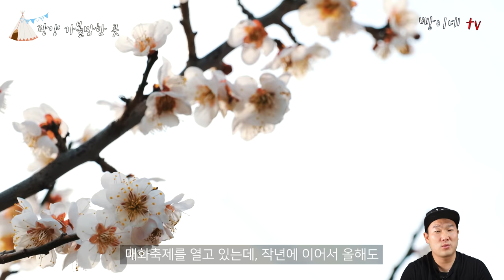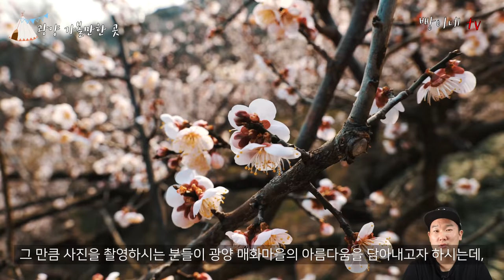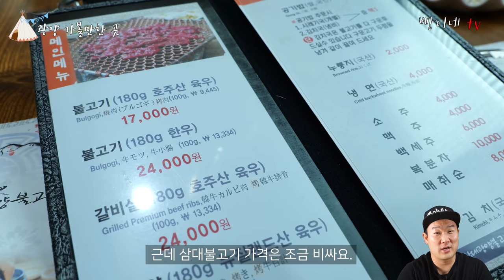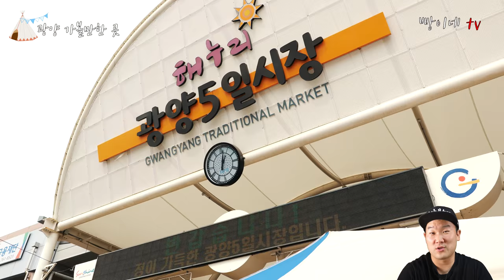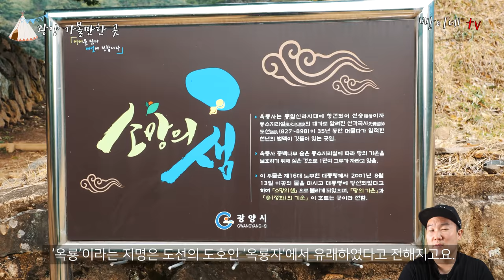광양 매화마을과 같이 가볼만한 여행지 다섯 곳 추천해드립니다 / 매화마을 주차정보 / 광양 맛집 / 국내여행지 추천 / 봄 나들이 여행지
오늘은 광양 매화마을과 같이 가볼만한 곳 다섯 곳을 추천해드리도록 하겠습니다.

항상 코로나 수칙 준수하면서 안전한 여행 되시기 바랍니다.

0:00 Music Video
1:30 intro
2:28 광양 여행코스 첫 번째
6:43 광양 여행코스 두 번째
8:49 광양 여행코스 세 번째
11:11 광양 여행코스 네 번째
13:50 광양 여행코스 다섯 번째